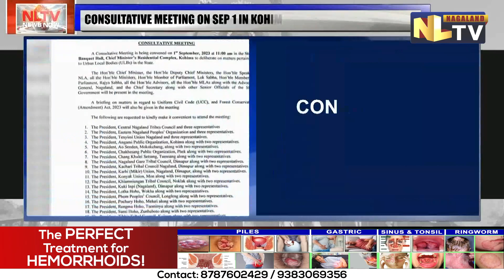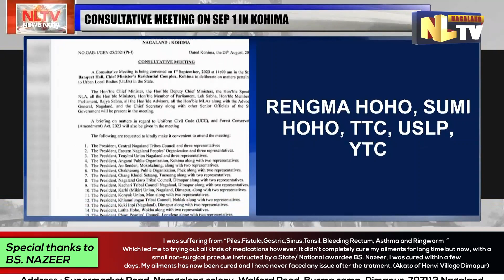CONSULTATIVE MEETING CONVENED IN REGARD TO ULB ELECTIONS, UCC & FOREST CONSERVATION AMENDMENT ACT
A Consultative meeting has been convened on September 1 to deliberate on matters pertaining to Urban Local Bodies (ULBs) in Nagaland. The meeting will be held at the State Banquet Hall, Chief Minister's Residential Complex in Kohima. Briefing on matters regarding UCC & Forest Conservation Amendment Act will also be given in the meeting. Nagaland Chief Minister, Deputy Chief Minister, ministers, MPs will be present during the meeting. Several MLAs, Nagaland Advocate General, Chief Secretary along with other senior officials will also take part in meeting.